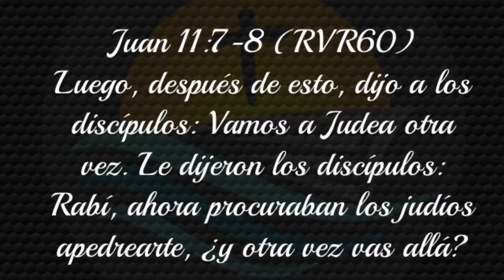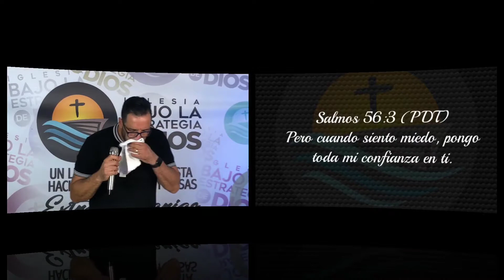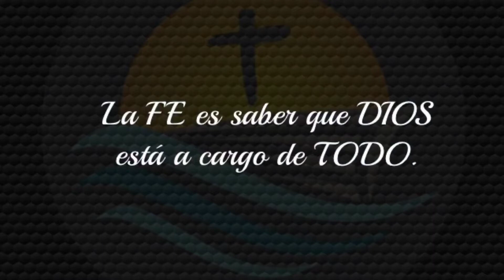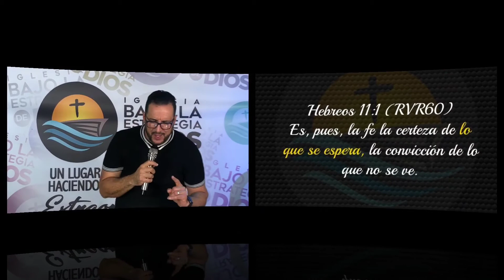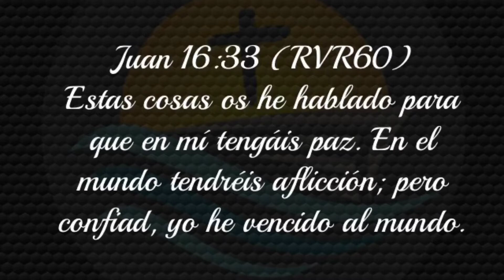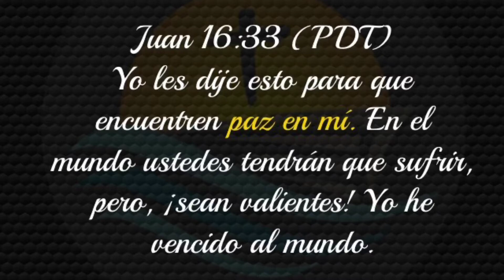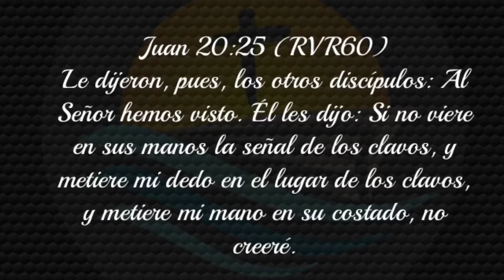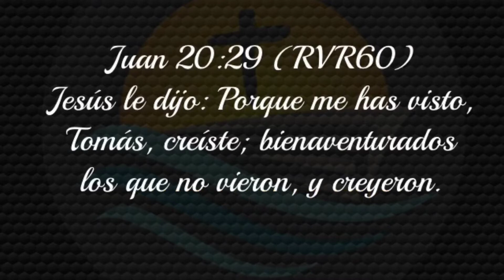Culto de Oración Completo (7 julio 2020) Santaso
Palabra predicada el martes 7 de julio 2020 al no poder tranmitir el viedeo del culto

Santaso